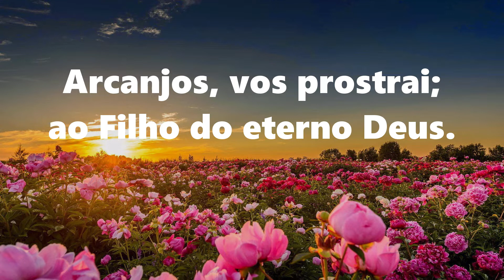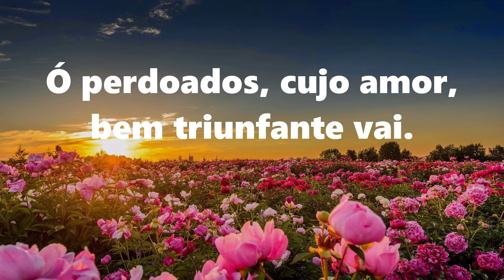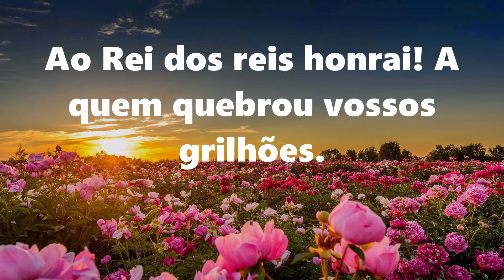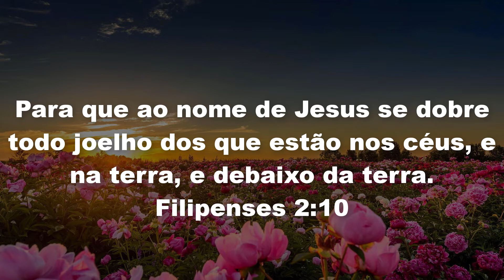| 42 Harpa Cristã | SAUDAI JESUS - Playback com Letra | 110 BPM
| 42 Harpa Cristã | SAUDAI JESUS

Saudai o nome de Jesus!
Arcanjos, vos prostrai
Arcanjos, vos prostrai
Ao Filho do eterno Deus
Com glória, glória
Glória, glória
Glória, gloria, gloria
Com glória, coroai!

Oh, escolhida geração
Do bom eterno Pai
Ao grande autor da salvação
Com glória, glória
Glória, glória
Gloria, gloria, gloria
Com glória, coroai!

Oh, perdoados, cujo amor
Bem triunfante vai
Bem triunfante vai
Ao Deus Varão, Conquistador
Com glória, glória
Glória, glória, gloria, gloria
Gloria com glória, coroai!

Oh, raças, tribos e nações
Ao Rei dos reis honrai!
A quem quebrou vossos grilhões
Com glória, glória